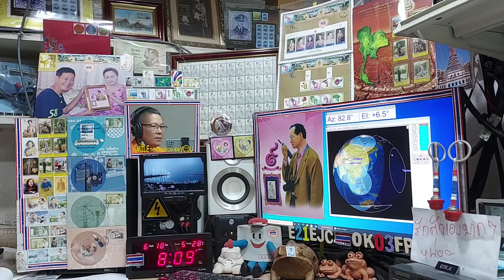BV4VR (New One) fm qso with E21EJC on ARISS Repeater, 18 JUNE 2021